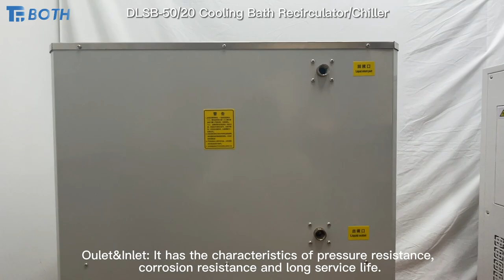Laboratory DLSB Series Low Temperature Cooling Liquid Circulating Chiller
Product Description：
DLSB Series Low Temperature Cooling Bath Recirculator/ Chiller, the equipment is especially suitable for all kinds of chemical, biological and physical experiments that need to be maintained at low temperature, and it is the necessary equipment for laboratories of medical and health, food industry, metallurgy industry, chemical industry and scientific research institutes of colleges and universities.

Product Features：
1.Large-capacity open bath combined with outside circulation can not only be used as freezing tank, but also provide cooling fluid
2.Circulation system adopts SUS304 stainless steel and highmacromolecule corrosion-resistant materials which have the properties of anti-rust, anti-corrosion and anti-pollution against cryogenic liquid.
3.International advanced refrigeration unit constitute with special relay, protector, condenser, can work continuously
4.Original imported fully-enclosed compressor unit and circulating pump, with advanced performance and reliable quality
5.With the setting and digital display of temperature, the operation is simple and clear
6.Anti-pollution and prevent scale formation, effectively protect large precision instruments and equipments
7.With delay, over-pressure, over-heated, over-current, cutting out and many kinds of protection
8.According to the requirements of the user, all Models can be reasonably
configured between temperature and cooling capacity or volume
9.Other temperature ranges can also be customized